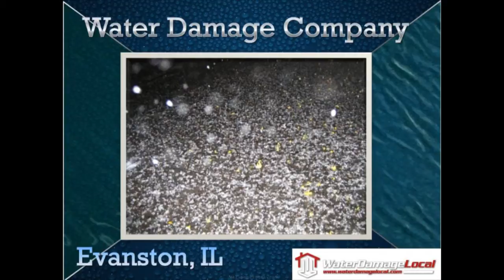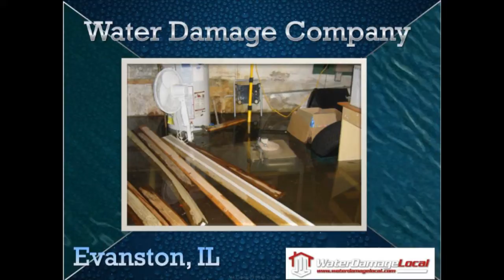Water Damage Company in Evanston, IL - Water Damage Local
Have Water Damage similar to what you see in the video above and live in Evanston, IL ? Water Damage Local is the business you need to call to clean up that kind of mess.